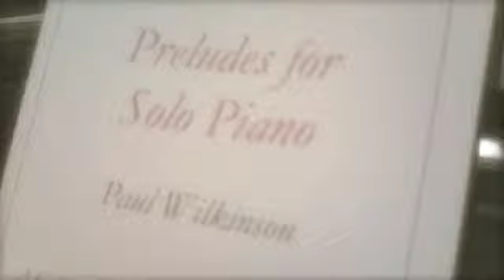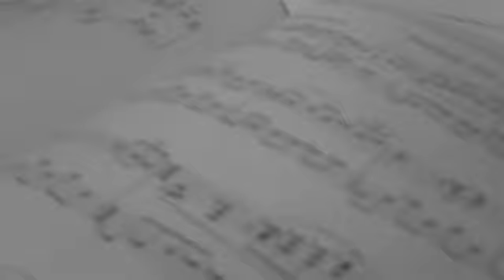24 Preludes by Paul Wilkinson (Excerpts)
24  Preludes by the British composer Paul Wilkinson.
Published By Kirklees Music.